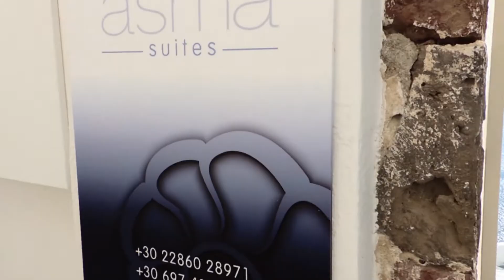BrosPer Vacation | Santorini Greece | Summer 2018